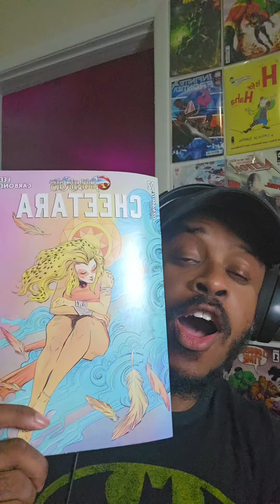Cheetara #2 Review | The beginning of the End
cheetara #thundercats dynamitecomics comicbooks review nolstagia Zen Multiverse is an electrifying hub for fans of comics, gaming, and deep philosophical explorations. It's where epic storytelling meets thought-provoking content, taking audiences on a wild ride through the worlds of superheroes and beyond. With a dynamic mix of live streams, video series, and social media interactions, Zen Multiverse dives into the intricate details of comic book lore, ethical dilemmas, and the psychology of heroes and villains. It’s a universe where imagination knows no bounds, and every narrative challenges you to think, feel, and explore.